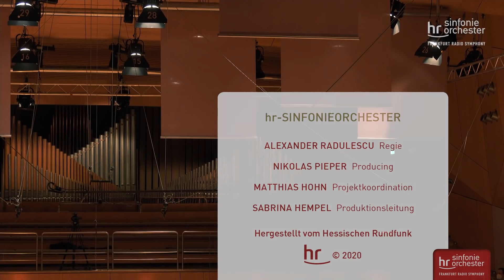Stage@Seven: Mozart: Bassoon Concerto B-flat major K. 191 – Theo Plath / Elias Grandy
Frankfurt Radio Symphony and Frankfurt Radio Big Band live!

Theo Plath, Bassoon
Elias Grandy, Conductor

Wolfgang Amadeus Mozart:
Bassoon Concerto B-flat major K. 191

(Appearance)  00:00
I. Allegro  00:27
II. Andante ma Adagio  08:17
III. Rondo. Tempo di Menuetto  15:40

hr-Sendesaal Frankfurt, 15 May 2020